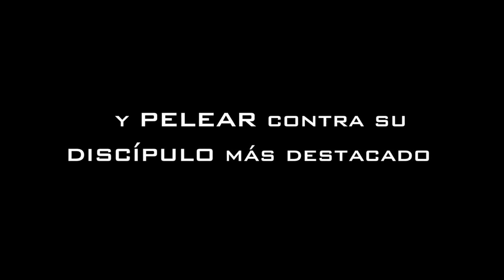EL MAESTRO - New Trailer - elmaestromovie.com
Teaser Trailer de "EL MAESTRO," película inspirada en la vida real de su protagonista, Kyoshi RUBY CAMACHO, 8vo Dan Tae Fu Shoi. Escrita y dirigida por Ernesto Morales Ramos. Comienza a producirse en febrero 2014. Para más información, visita

Teaser Trailer for EL MAESTRO (The Teacher) a film inspired by the real life of its protagonist, Kyoshi RUBY CAMACHO, 8th Dan Tae Fu Shoi. Written and directed by Ernesto Morales-Ramos. Production begins on February 2014.